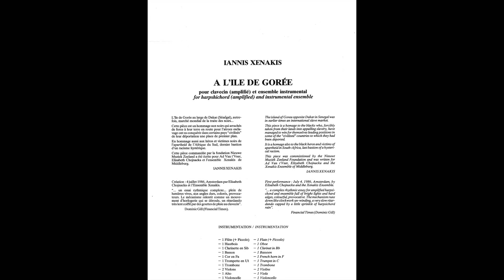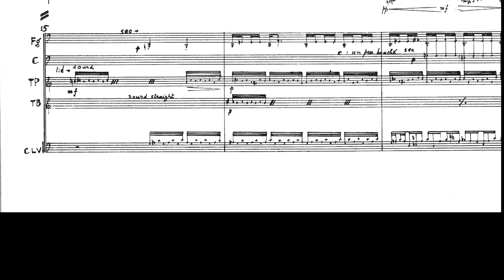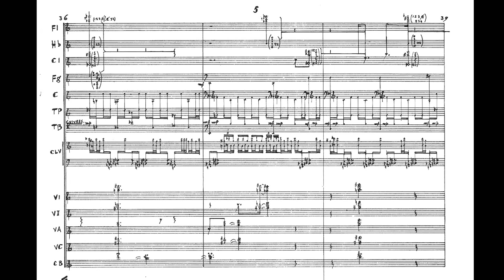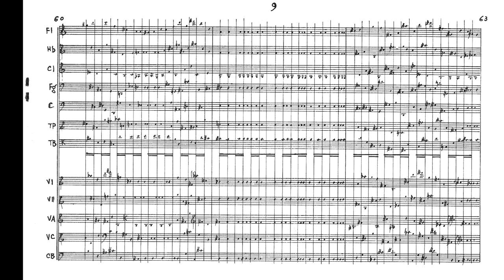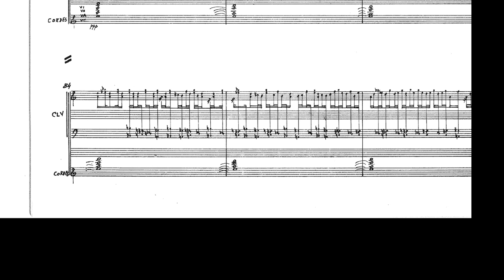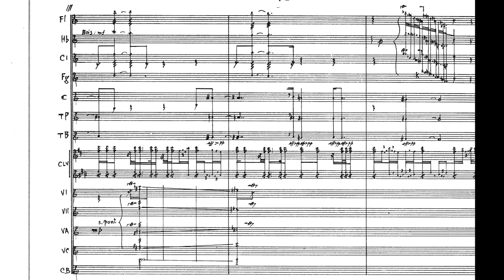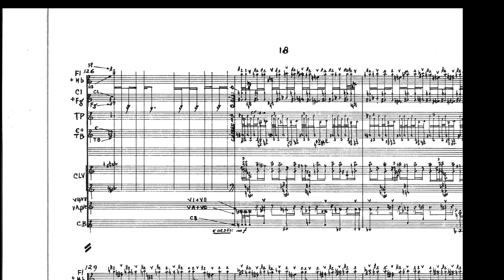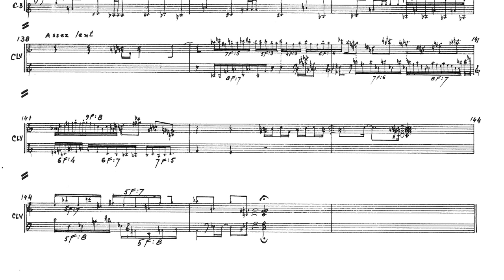Iannis Xenakis - A l`ile de Goree (w/ score) (for harpsichord and ensemble) (1986)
sorry for the missing bits not my scan ...

Hans Kerstens (conductor)